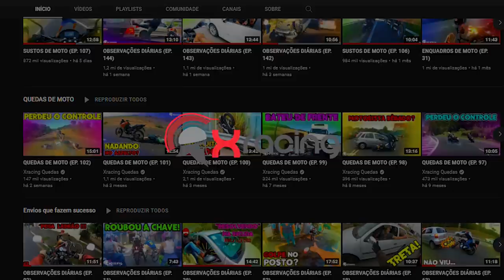5 PIORES FLAGRAS NA AVENIDA EUROPA